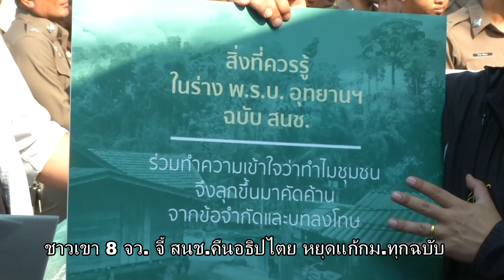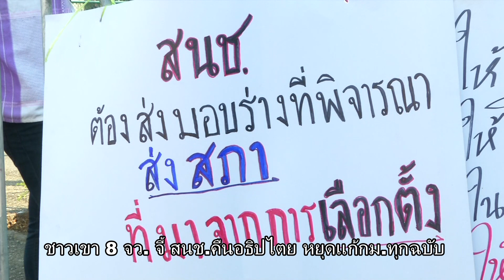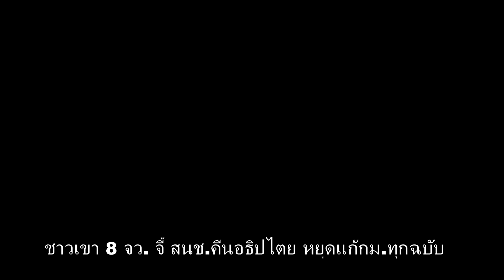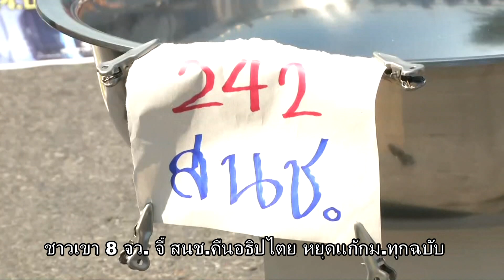ชาวเขา 8 จว. จี้ สนช.คืนอำนาจอธิไตย หยุดแก้กม.ป่าไม้ ทุกฉบับ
ชาวบ้าน ชนเผ่าต่าง ๆ 8 จังหวัดภาคเหนือ รวมตัวหน้าวัดเบญจมบพิตร ค้าน สนช.หยุดพิจารณาแก้กฎหมายป่าไมั ที่ประชาชนไม่มีส่วนร่วม กระทบวิถีชุมชน จี้ คืนอำนาจอธิปไตยให้กับประชาชน หยุดพิจารณากฎหมายทันที